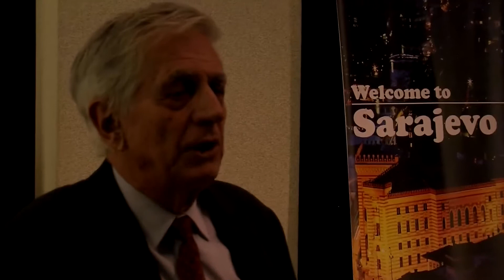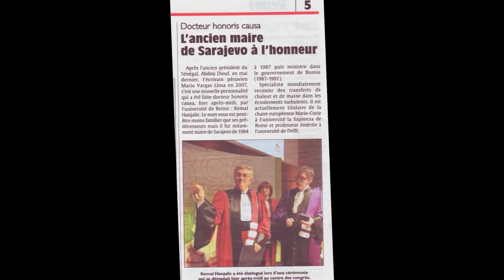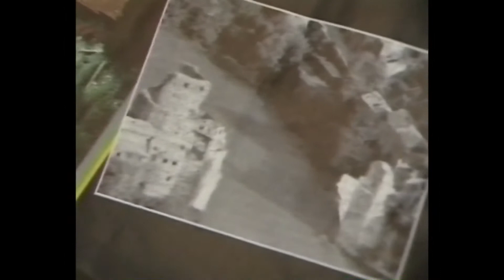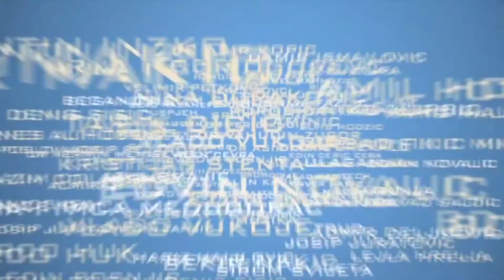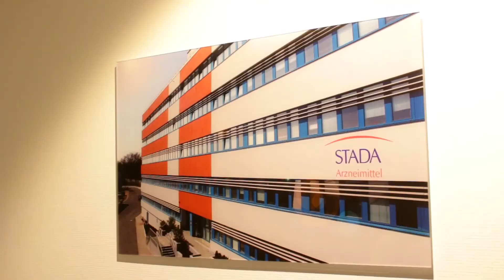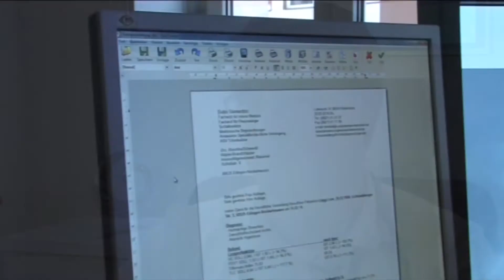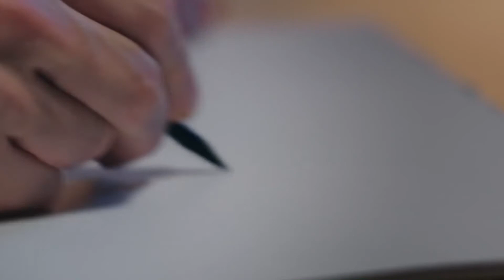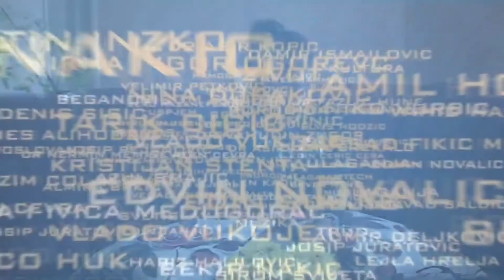OSMAN DZIHO I U tuđoj avliji I Izbor Najličnosti za 2016.godinu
Emisija "U tuđoj avliji" je pokrenuta prije s ciljem da bi se njenim gledateljima ukazalo na jednu prostu činjenicu: BiH rađa uspješne ljude koje mi uspješno otjeramo iz države da budu uspješni u stranim zemljama, da tamo plaćaju poreze i doprinose, da tamo zapošljavaju Nijemce, Austrijance, Švicarce... Nakon što smo ih uspješno protjerali iz zemlje i nakon što su postali uspješni u tuđim zemljama, BiH uspješno ne dozvoljava da ulože novac u svojoj domovini. Ali, treba priznati i čestitati: BiH je uspješna bar u tome. I to je jedno od rijetkih područja u kojem smo uspješni. Da bi naš čovjek novac koji je mukotrpno zaradio u inostranstvu uložio u otvaranje fabrike u BiH, treba mu toliko papira da povadi po šalterima da se mora zapitati, jesu li ga oni iz opština dobro shvatili. Znam jednog koji se nakon mjesec dana vratio na šalter i pitao ih: Ljudi, jeste li vi mene dobro razumjeli: ja sam došao da uložim dva miliona u pokretanje proizvodnog pogona, a vi ste mene poslali da skupljam papir ligu! Zašto je naša zemlja postala prepreka, a ne rješenje svojim građanima? Zašto naša zemlja ne želi da se sposobni i uspješni vrate? Zašto u BiH samo nesposobni mogu biti uspješni? Zašto u BiH uspješno mogu živjeti samo oni koji žive od korupcije i zašto je ona postala zemlja u kojoj se dobro može živjeti od nerada, politikanstva i šuplje? Zašto u BiH ne postoje institucije koje će okupiti naše uspješne poduzetnike i stručnjaje iz dijaspore i ponude im da budu servis da isti pokrenu u njoj poslove i zaposle naše ljude? Zar nama nisu potrebna nova radna mjesta koja bi otvorili ti ljudi, a nekima , jesu? Zašto smo se odrekli naših ljudi koji su dokazali da mogu uspjeti u zemljama gdje je konkurencija daleko veća?
Zašto ne postoji institucija u BiH koja će okupiti naše uspješne poduzetnike i stručnjake u dijaspori i ponuditi im da bude servis da pokrenu poslove ovdje i da zaposle naše ljude?? Jer realno, postoji opasnost da ostanemo i bez dijaspore. Ova emisija svojevrstan je apel vlastima u BiH da odgovore na postavljena pitanja ( Osman Džiho urednik emisije „U tuđoj avliji“)